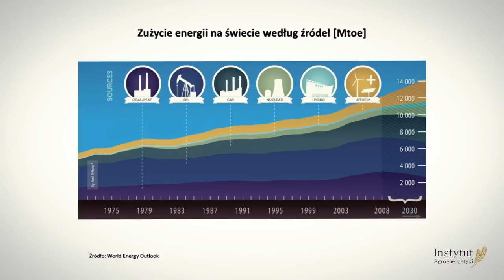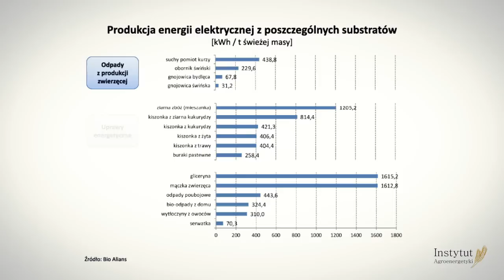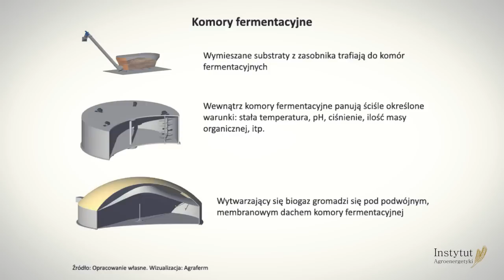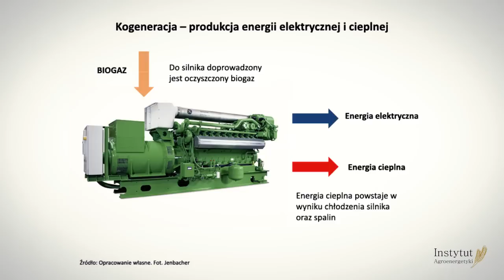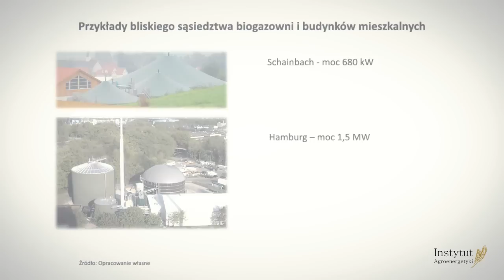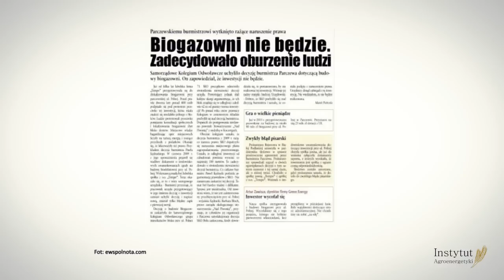Animacja biogazowni rolniczej - projekt ABC Biogazowni rolniczych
Instytut Agroenergetyki realizuje ogólnopolską kampanię informacyjno-edukacyjną na temat wykorzystania energii z biogazu rolniczego pn. "ABC Biogazowni Rolniczych".
Głównym celem przedsięwzięcia jest podniesienie poziomu świadomości ekologicznej społeczeństwa oraz przedstawienie korzyści związanych z funkcjonowaniem biogazowni rolniczych.

Kampania edukacyjno-informacyjna ABC Biogazowni Rolniczych jest współfinansowana przez Narodowy Fundusz Ochrony Środowiska i Gospodarki Wodnej.